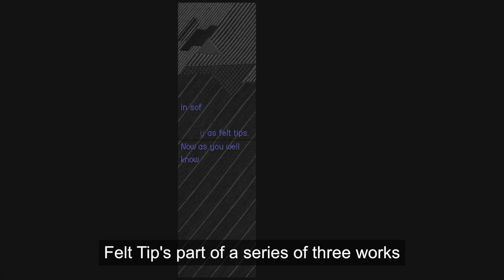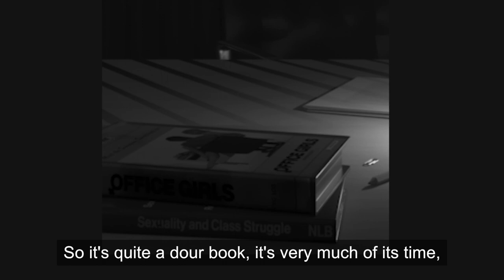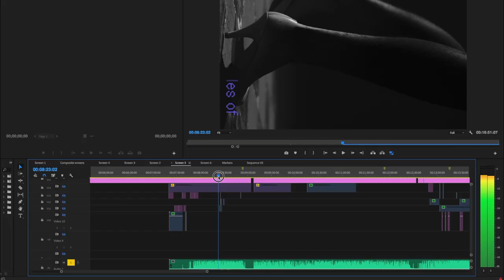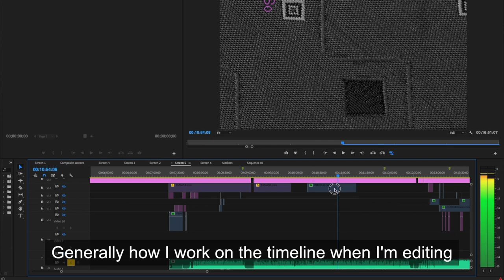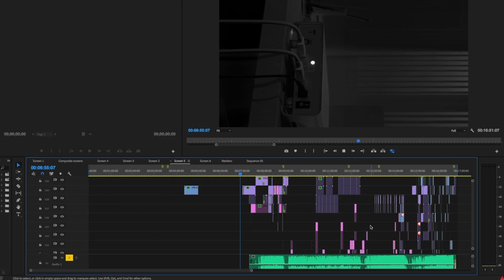FVU FRAMES: Elizabeth Price, 'Felt Tip', 2018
Elizabeth Price discusses 'Felt Tip', the second in a proposed trio of new video works, that take the pulse of recent cultural history by closely studying both its surface features and its underlying tendencies.

FELT TIP was commissioned by the Walker Art Center, Film and Video Umbrella, and Nottingham Contemporary with support from Arts Council England.